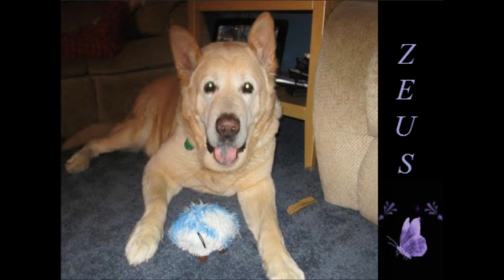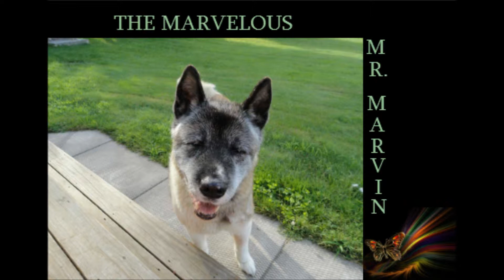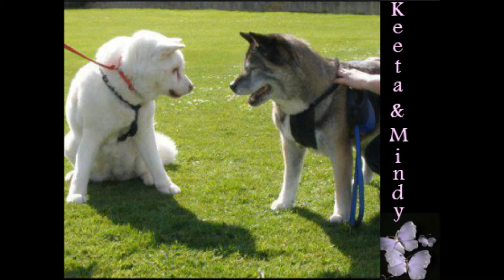rest in peace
our hearts